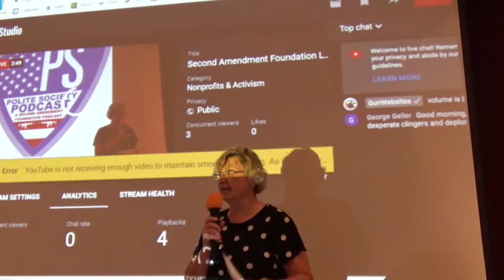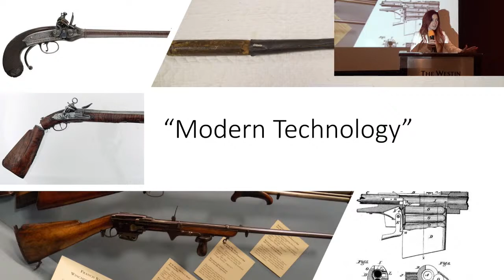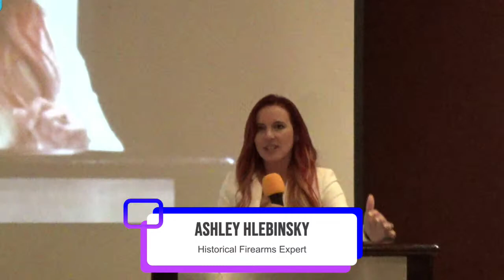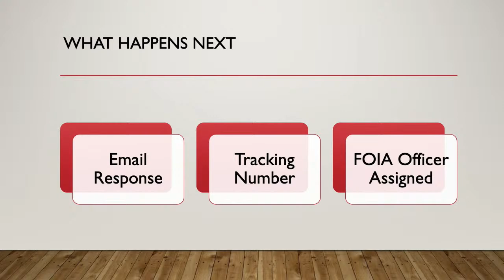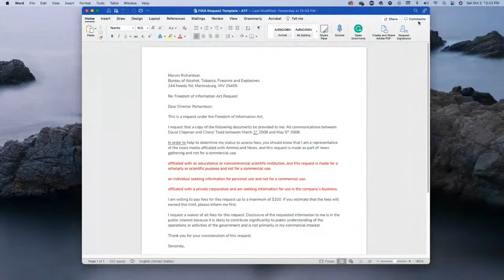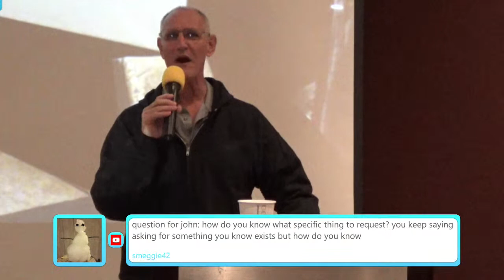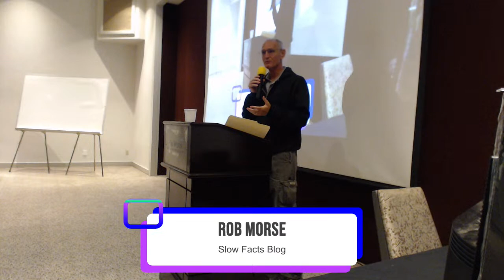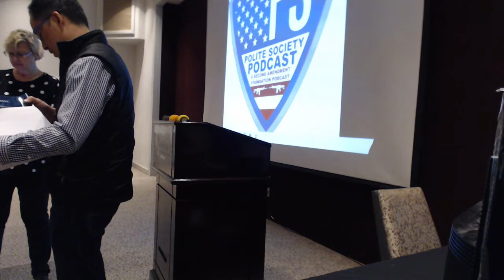Second Amendment Foundation Live Stream